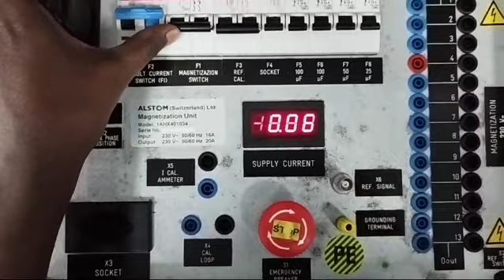Alstom Magnetization Unit Model 1AHX401034 Repairs by Dynamics Circuit (S) Pte. Ltd.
Dynamics Circuit (S) Pte. Ltd. provide customers with complete range of services for Repairs, Calibration and Technical support and can restore your failed Alstom Magnetization Unit Model 1AHX401034 to remanufactured condition and save you up to 75% compared to buying new.

With Dynamics Circuit (S) Pte. Ltd. repair service warranty provided you can be confident that your equipment will be properly inspected, repaired and calibrated to meet the highest quality standards and returned promptly for your operations. We are single-source supplier for all of your factory and on-site test equipment repair, maintenance, and calibration service needs

15 Yishun Industrial Street 1, #09-28 Win 5,
Singapore 768091.